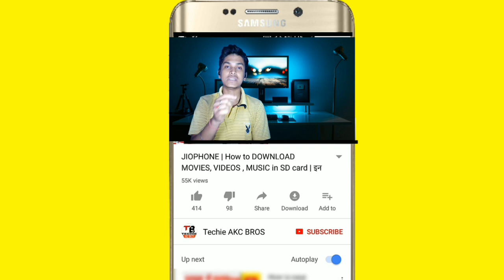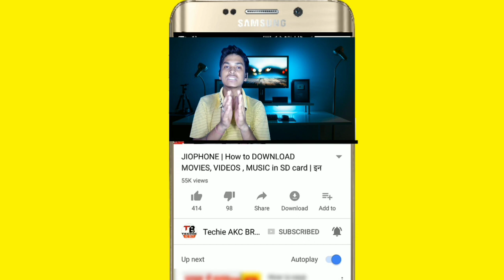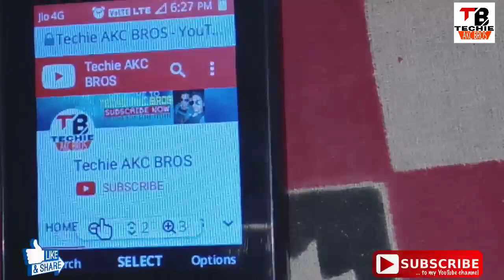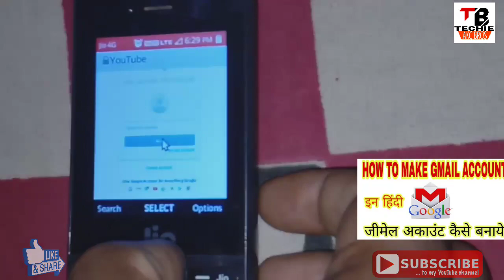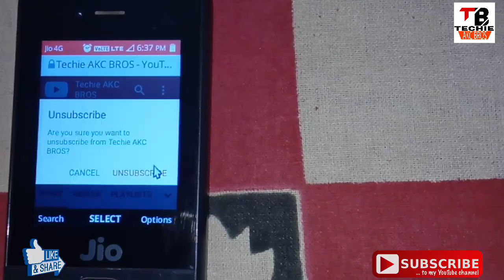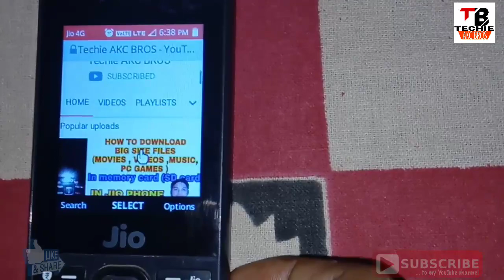JIO PHONE | How To Use YouTube In Jio phone easily | Subscribe YouTube channel in jio PHONE easily,